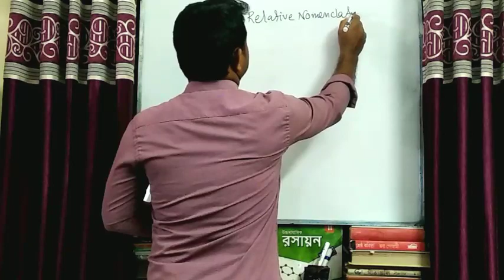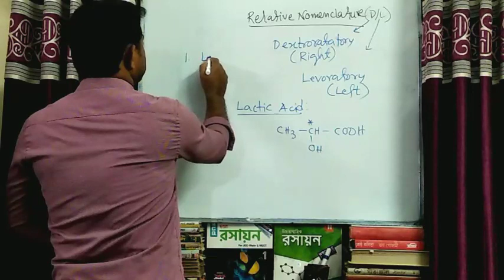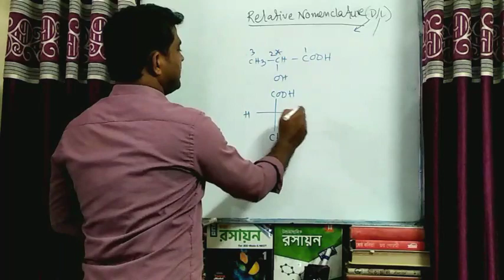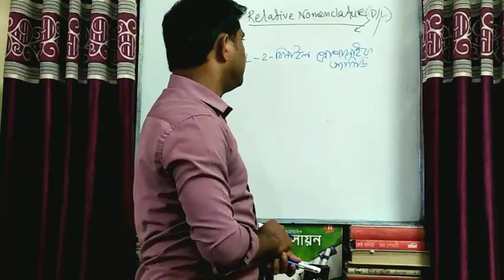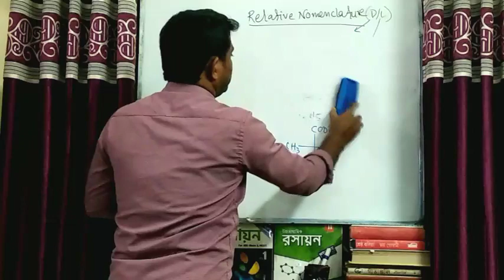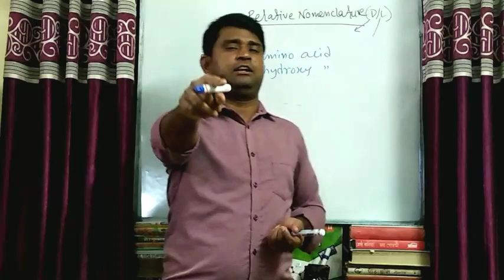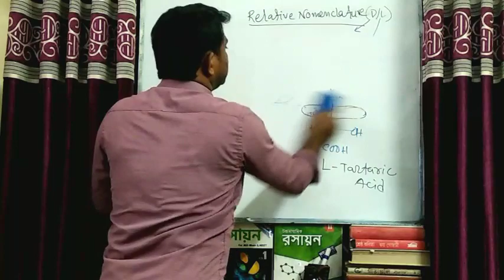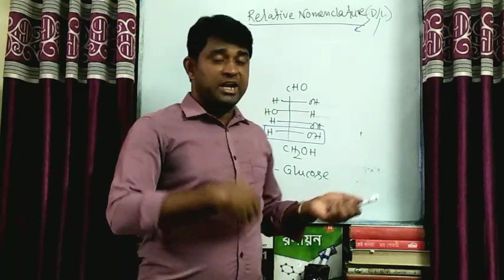Stereo Chemistry Class 12 Chemistry in bengali | by Lalmohan Jhulki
Hello I am Lalmohan Jhulki. In this video I discussed about stereo chemistry class 12 chemistry. It is basic part of organic chemistry. Here I discussed relative nomenclature (D/L) of organic compounds.

If you have any problem and question then comments.